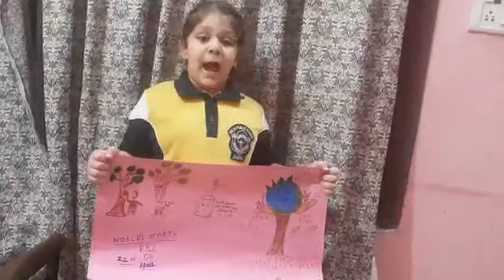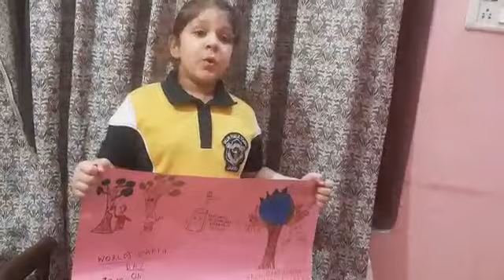Speech on Earth day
Video from Meenakshi Gupta